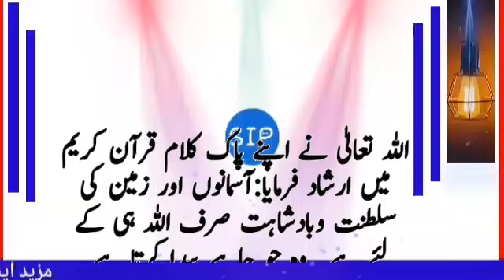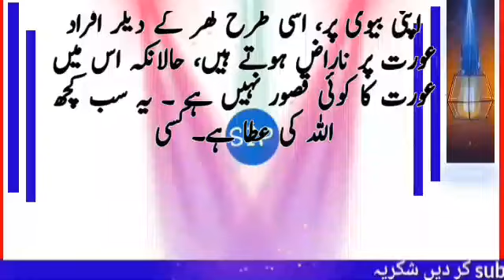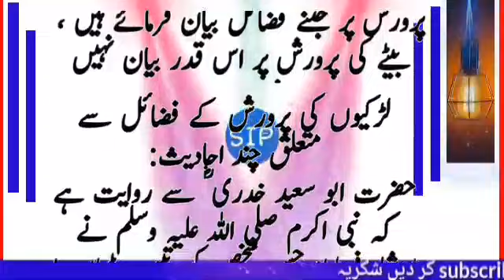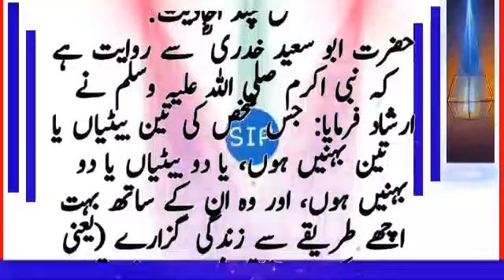Heart Touching Emotional Story | Beti Allah Ki Rahmat | urdu hindi story | shahid iqbal punjabi